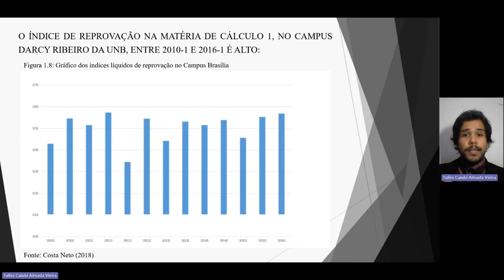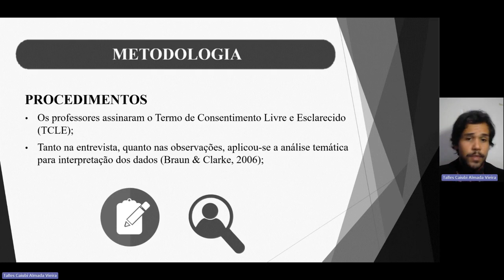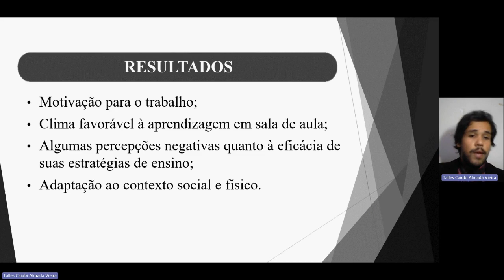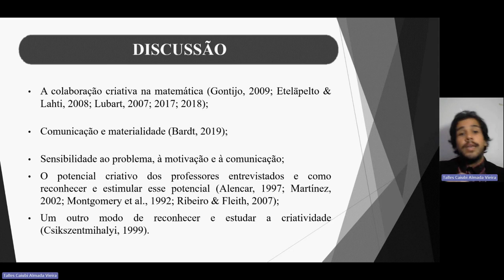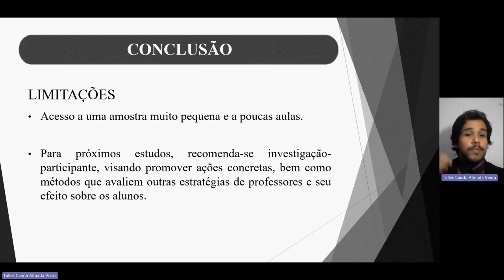64ec7814f1c350b5b51d54ec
PIBIC - UNB: A Percepção de Professores de Cálculo 1 na Universidade de Brasília acerca do Uso da Criatividade em Sala de Aula (id: 64ec7814f1c350b5b51d54ec)

Artes e Humanidades - Psicologia
 Reconhece-se, atualmente, que a criatividade é de suma importância para os processos de aprendizagem. Tanto para alunos, quanto para professores, reconhecer a criatividade nos próprios processos parece ser uma tarefa difícil. Sabendo do pouco estímulo à criatividade nas universidades – menor ainda nos cursos de Ciências Exatas – a presente pesquisa objetivou investigar as percepções dos professores de Cálculo 1 acerca da disciplina, dos métodos de ensino e da criatividade. A compreensão das visões de mundo e de si mesmos, assim como dos processos envolvidos na relação aluno-professor e professor-professor, são importantes para que o docente se motive a desenvolver colaborativamente métodos novos e a reconhecer o seu potencial criativo. A comunicação efetiva entre pares materializa as intenções e as preocupações quanto à aprendizagem efetiva. Assim, torna-se importante avaliar quais percepções são adquiridas pelos professores de Cálculo 1 e quais possíveis ações e reflexões surgem daí.

 Três professores de Cálculo 1 da Universidade de Brasília participaram da pesquisa. Uma professora é do sexo feminino e os outros dois são do sexo masculino. Todos assinaram o Termo de consentimento Livre e Esclarecido. Utilizou-se a entrevista semiestruturada e o diário de campo como instrumentos para a coleta de dados. Os pesquisadores fizeram, no total, três entrevistas de, em média, 50 minutos, e observaram 8 aulas, no total. As entrevistas foram gravadas com autorização dos professores. Primeiro, observaram-se as aulas. Elas serviram de embasamento para a entrevista e para a discussão dos dados. As entrevistas foram transcritas pra posterior análise. O diário de campo foi redigido nas aulas e ao escutar as entrevistas posteriormente. Utilizou-se a Análise Temática, método sistemático e estruturado para codificação e interpretação de dados qualitativos.

 Os resultados foram divididos em duas categorias: (1) Colaboração e resolução de problemas; e (2) Comunicação e organização de ideias. Na primeira categoria, encontrou-se a colaboração que os professores utilizam para construir a disciplina em conjunto com os outros professores e para pensar os problemas com os alunos. O professor A diz, sobre as aulas unificadas: “[...] Não é aquela coisa de dar metade, é mais assim: vamos dar essa aula juntos, entende?”. Na segunda categoria, encontram-se aspectos essenciais para que o ensino seja efetivo: reconhecer os aspectos mais e menos complexos da disciplina, usar múltiplas formas de comunicação e ter uma organização efetiva entre professores são exemplos. Tudo isso é materializado na linguagem e na ação, e influencia o sujeito, que também influencia o seu objeto de trabalho. A comunicação entre pares é expressa na fala do professor B: “Esse ponto que A passou [na outra aula], vocês conseguiram entender bem?”. Os subtemas vêm das entrevistas.

 A colaboração criativa implica em uma construção coletiva, pensada conjuntamente. Esse esforço tem de ser realizado por alunos e professores, e tem capacidade de desenvolver aspectos conativos e cognitivos dos docentes. A colaboração criativa leva ao inesperado, ao novo, ao potencial. Na comunicação, encontramos a materialidade, expressa por ações verbais e não-verbais, produto do potencial criativo dos investigados. A preocupação quanto à compreensão da disciplina é enunciada pela linguagem quando os professores antecipam dúvidas ou tensionam os estudantes a chegar em um resultado. Em termos de criatividade, o importante é o processo, ou apontar onde está o potencial criativo, e não apenas o produto final. O processo de materialização da intenção que gera a comunicação efetiva não deixa de demonstrar características singulares dos docentes. Ressalta-se a importância da investigação do presente trabalho e recomendam-se outros estudos que discutam e ampliem os dados investigados.